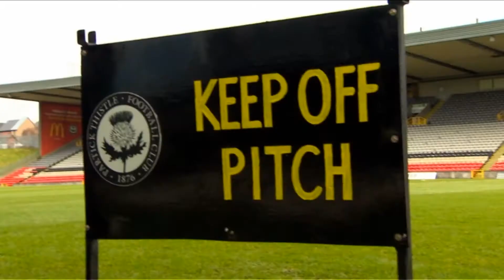Tomas Cerny BBC Interview